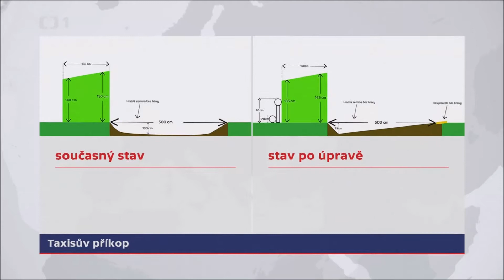Další úprava legendárního Taxisu (Události ČT 14.3. 2021)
Taxisův příkop prošel v minulosti už jednou úpravou. Teď je na řadě další. Já osobně bych zachoval současný stav, ale když novou úpravu schvaluje i pan Váňa...